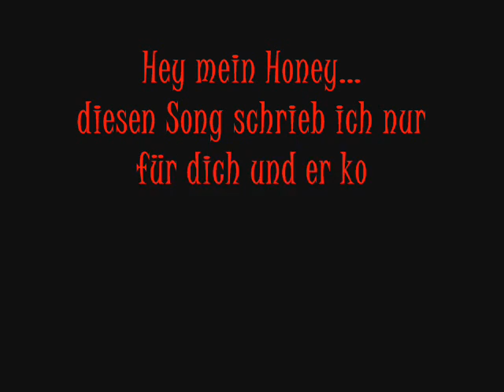Samchelle - Ich liebe dich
Ein Song, den ich meinem Mann widme.
Ich liebe dich überalles.